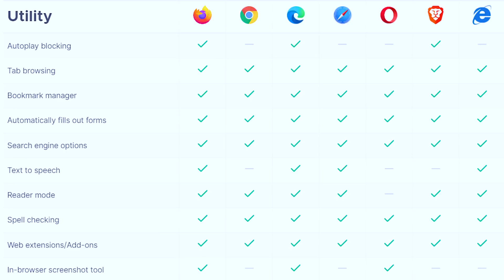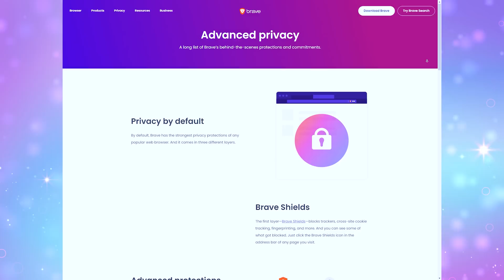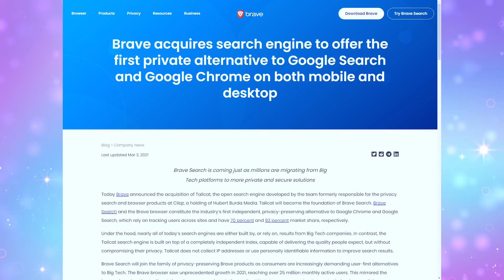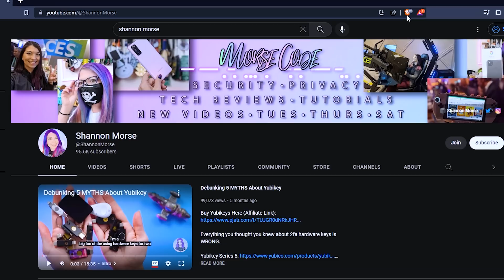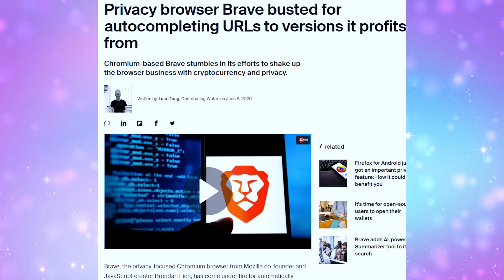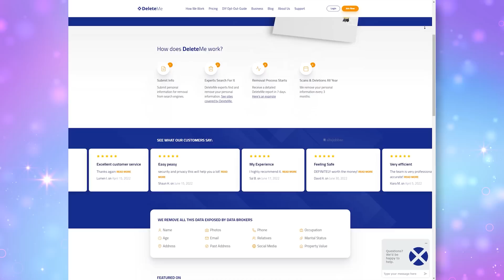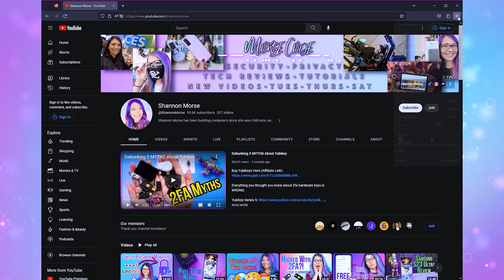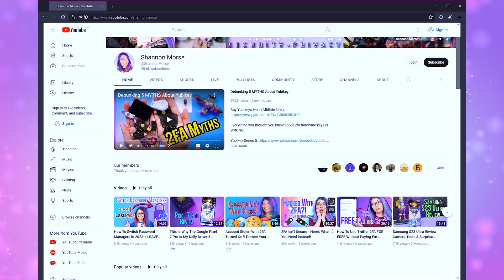Best Browser for Security and Privacy in 2023